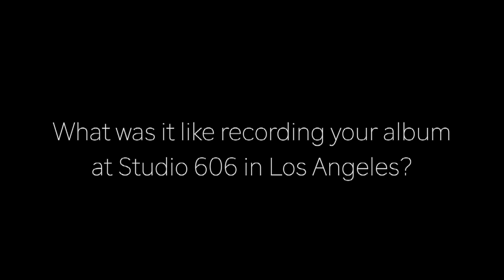The Cole Trains - The Band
The Cole Trains Interview Part 1 - The Band